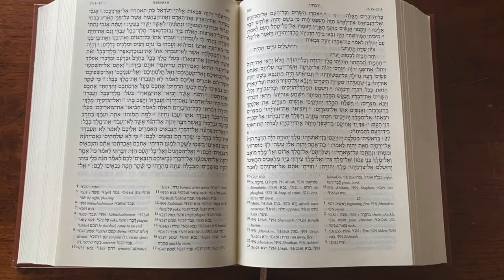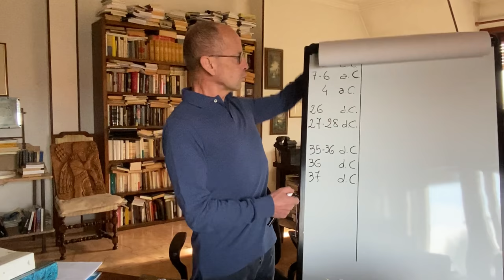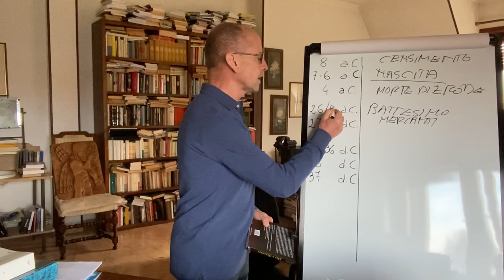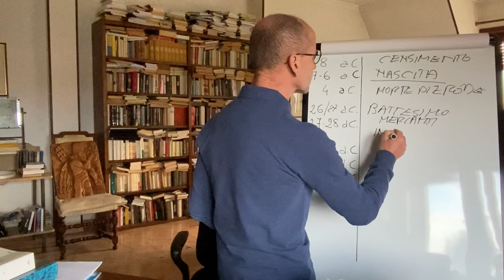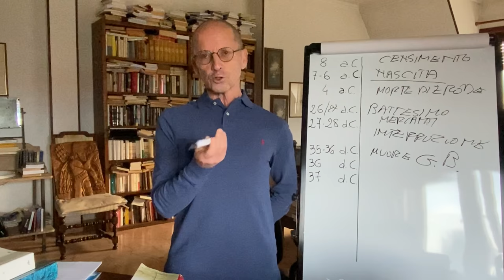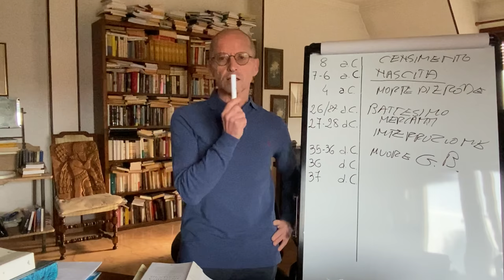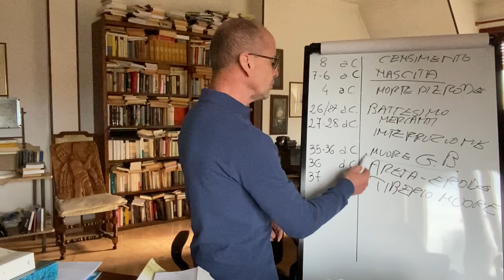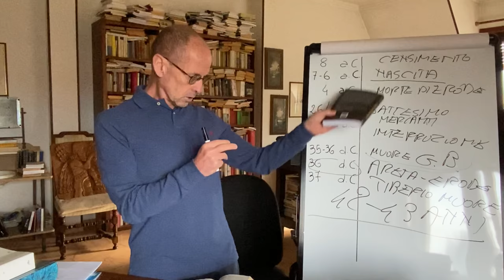L' ETA' DI GESU' - Mauro Biglino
Mauro Biglino nella prima parte del video evidenzia una palese incongruenza tra la presunta resurrezione di Gesù e i contenuti del Libro della Sapienza. Nella seconda parte del video riporta schematicamente i dati storici e documentali che portano a pensare che Gesù sia stato posto sulla croce all'età di 42-43 anni e, inoltre, si evidenziano alcune scelte e comportamenti decisamente sorprendenti del Messia.
Si precisa che nel 4 a.C. muore Erode il Grande, mentre il rivale di Aretha è Erode Antipa, figlio di Erode il Grande.
Link di approfondimento sul Libro della Sapienza:
🛎 Se sei interessato agli studi di Mauro Biglino puoi acquistare l'ultimo libro aggiornato "La Bibbia Nuda" sul sito ufficiale Ora anche su Amazon